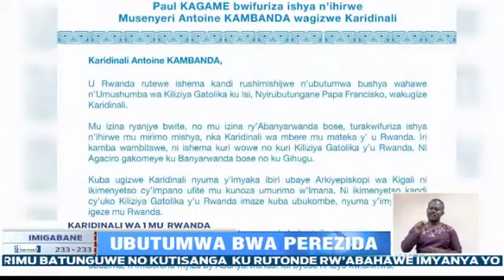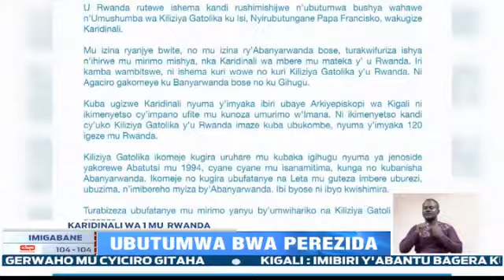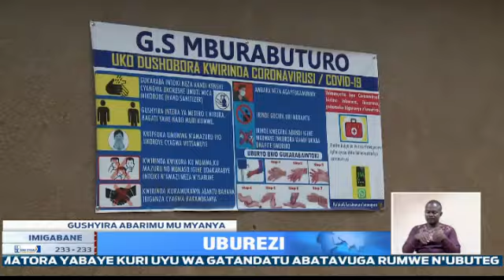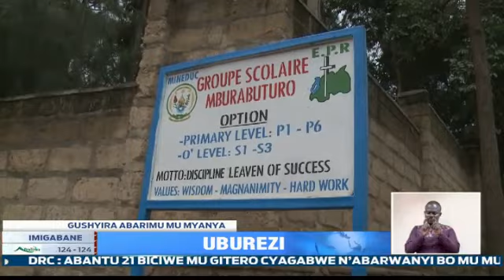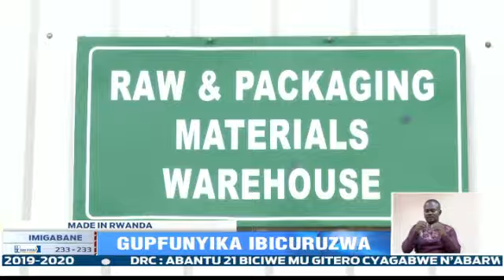Amakuru Arambuye: 01/11/2020